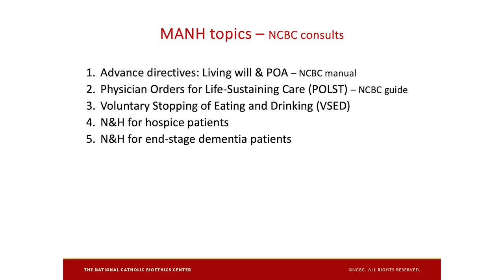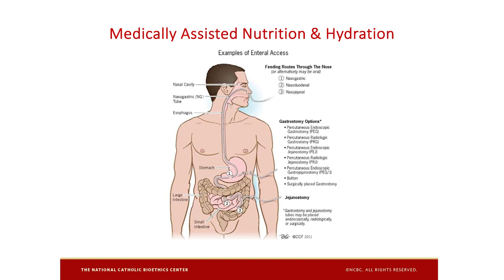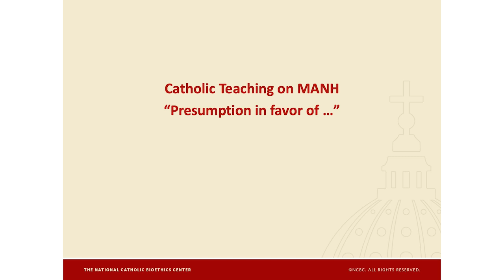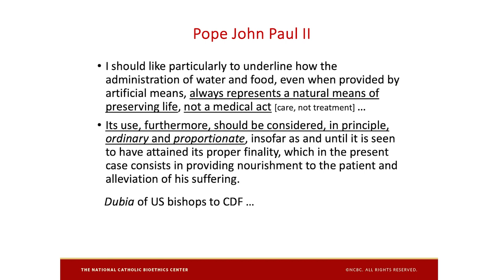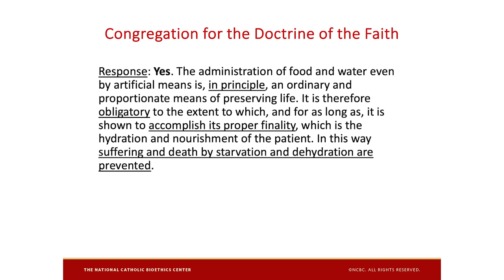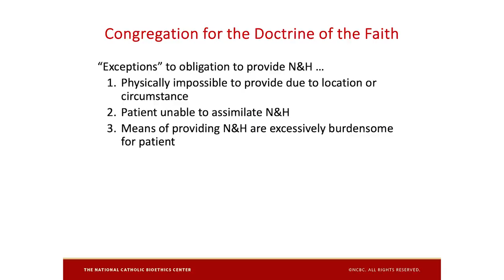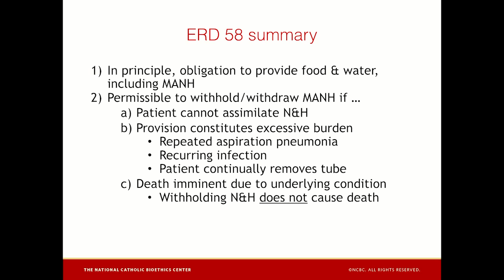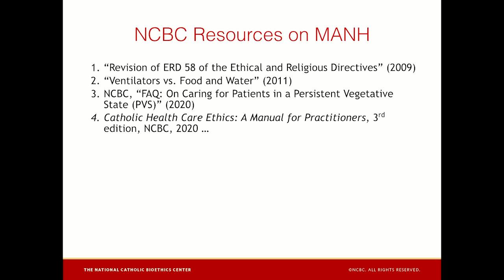A Forum on End of Life Issues: Medically Assisted Nutrition & Hydration - Joe Zalot, PhD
This video was recorded at the "End of Life Forum" hosted by the Saint Peter Respect Life ministry.

End of Life Forum Resources:
* National Hospice and Palliative Care - NHPCO.org
* Medicare Hospice Benefit - medicare.gov
* National Institute on Aging - nia.nih.gov
* Pennsylvania Department of Health - PA.gov
* Pennsylvania Hospice and Palliative Care - PAhospice.org
resources
* PA Catholic Conference - Advance Directives -
power-of-attorney-2007/

Bio: Joe Zalot joined The National Catholic Bioethics Center in 2017 and was named Director of Education in 2023. In addition to overseeing the NCBC Certification Program and other educational offerings, he produces and hosts the NCBC’s Bioethics on Air podcast and responds to approximately four hundred ethics consultations per year. He also lectures for the NCBC and has authored multiple statements, guides, and book chapters for NCBC publications. Prior to coming to the NCBC, Joe served as the Regional Director of Ethics and Spiritual Care for Mercy Health in Cincinnati from 2015 to 2017 and a lecturer at the Athenaeum of Ohio–Mount St. Mary’s Seminary. From 2004 to 2015 (tenure 2009), he was a professor at Mount St. Joseph University in Cincinnati teaching courses in health care ethics, business ethics, Christian marriage, and travel courses that integrated the Catholic faith with history and art in Rome. Joe earned a PhD from Marquette University in 2002, an MEd from Boston College in 1997, an MEd from Springfield College in 1991, and a BA from St. Anselm College in 1989. He has authored two books along with numerous book chapters and articles and has presented at academic conferences both domestically and
internationally. He is married to his wife Susan (1994) and they have a daughter, Maria